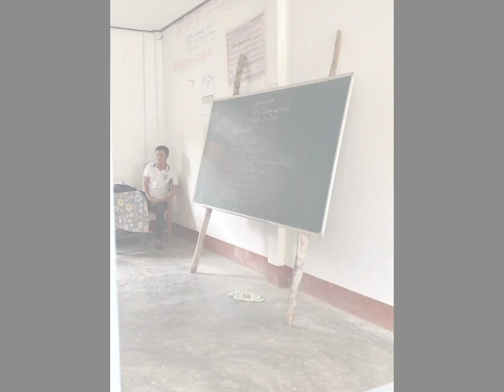La Happiness Road 📍 Nord du Laos